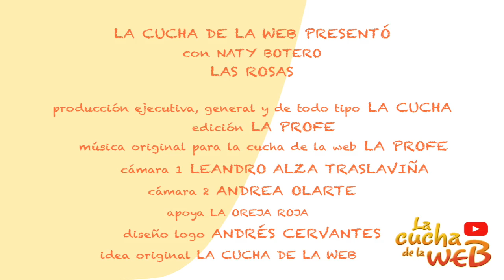La Cucha de la web - Naty Botero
Me encontré con mi amiga Naty Botero en el parque y conversamos un rato.

Todos los martes encuentra en mi canal un nuevo video